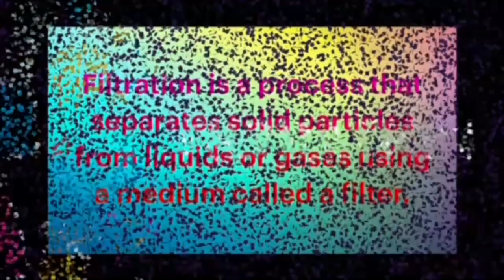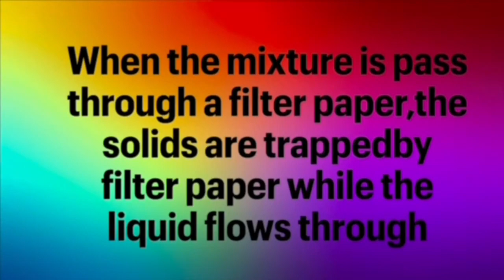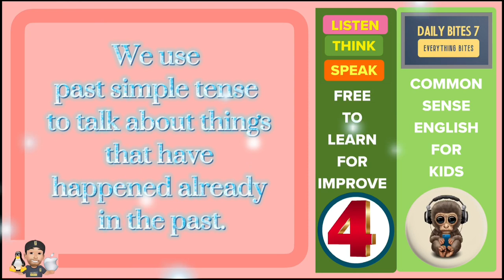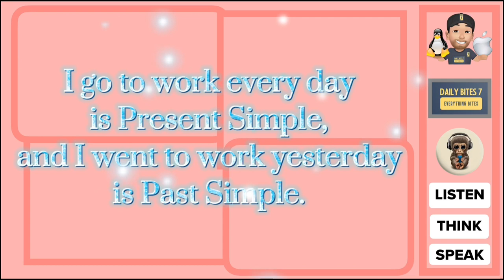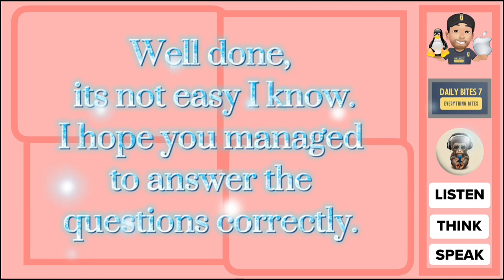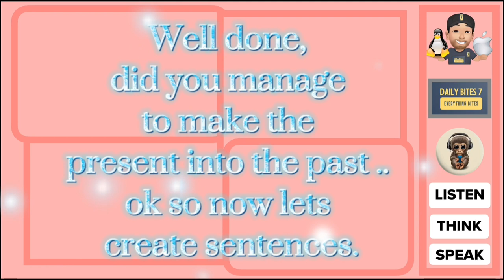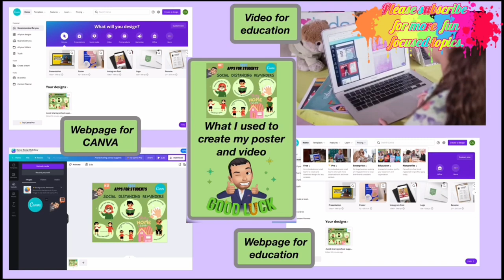Travel English Season 1 1-20 episodes with Bonus materials for science and Grammar, poster creation.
English for Travel is a series that focuses to English for the traveler, its main part is to introduce commonly used English connected to travel or mixing with other countries through holiday. Some parts can be used in everyday life, for example paying for something at a shop. This is season 1 with 20 episodes series There is a bonus section to introduce new viewers to We love science 1-3 episodes, and one episode of Common Sense English with an added poster creation about social distancing.
Each part is between 3-7 minutes per episode.

Season 1 Travel English.

1. At the airport
2. On the plane
3. Going through customs
4. At the hotel
5. At the doctors
6. At the travel agents
7. Going shopping
8. At the restaurant
9. The underground
10. Taxi
11. Police
12. The pub
13. At the museum
14. At the train station
15. At the theatre
16. At the post office
17. At the cinema
18. The nightclub
19. At the coffee shop
20. The business trip

Bonus section…

We Love Science
1. Basic Filtration
2. Slime
3. Chemical reaction

Common Sense English for kids,
4.Past tense vs present tense

Using CANVA for making poster projects
1. Social Distancing